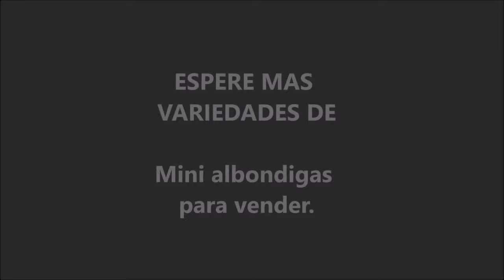COMO HACER BOLITAS DE CARNE | CURSO DE COCINA MI NEGOCIO EN CASA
Como preparar albóndigas de res jugosas receta fácil

Taller de cocina del curso mi negocio en casa de aperitivos para fiestas, pastelitos, kipes, croquetas, bolitas de yuca, bolitas de queso, mas. aquí preparamos albóndigas rellenas de queso